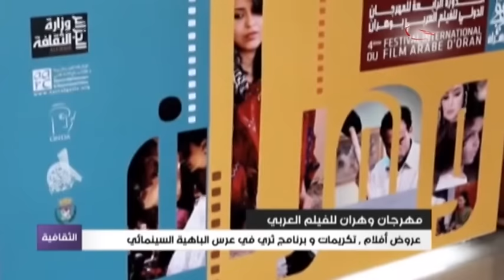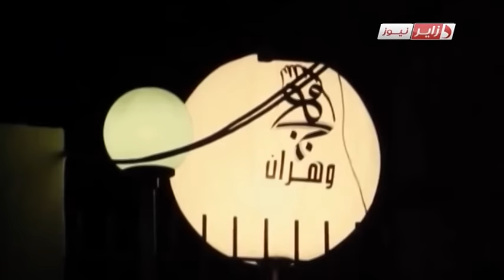مهرجان وهران للفيلم العربي ملتقى صناع و عشاق الفن السابع